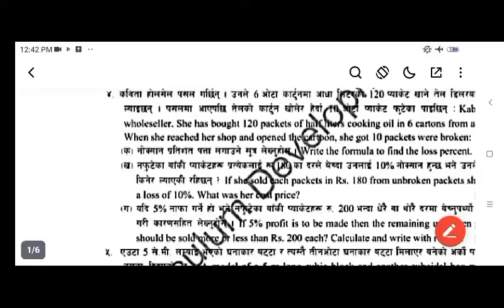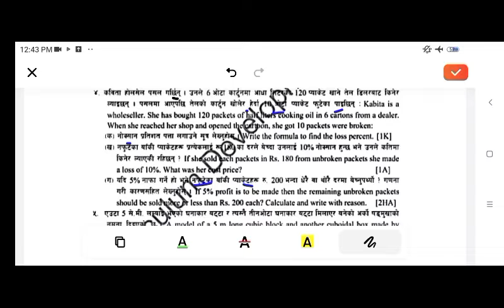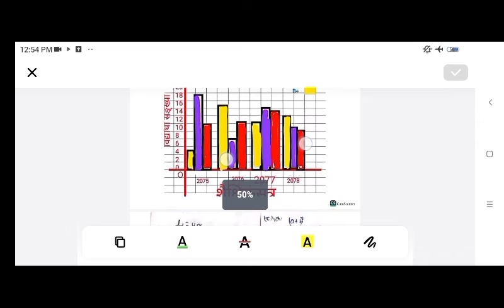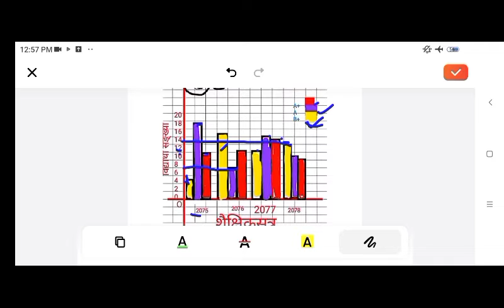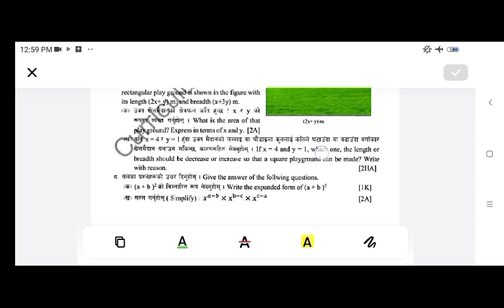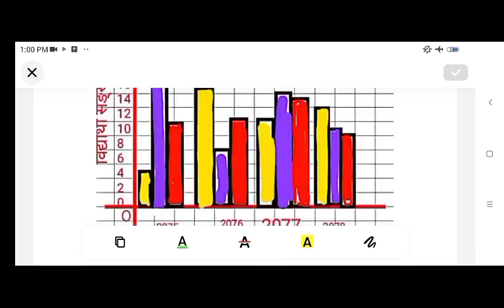class 7 model set 1 part 2 mathematics in nepali